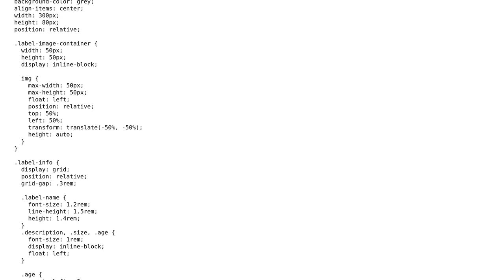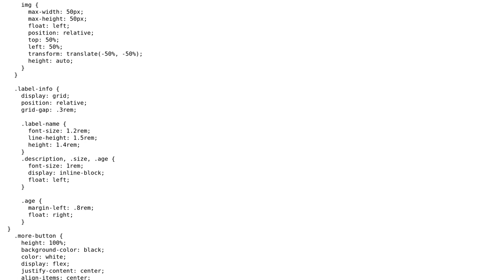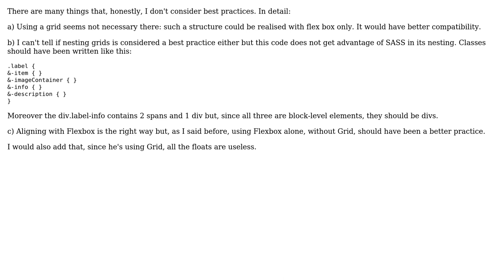Using CSS grid to align content in a non responsive div (2 Solutions!!)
Using CSS grid to align content in a non responsive div

With thanks & praise to God, and with thanks to the many people who have made this project possible! | Content (except music & images) licensed under CC BY-SA | Music | Images & others | With thanks to user Stephen Rauch user ealef user Dennis Fink user Alessandro Lo Verde and the Stack Exchange Network Trademarks are property of their respective owners. You are responsible for your own actions.